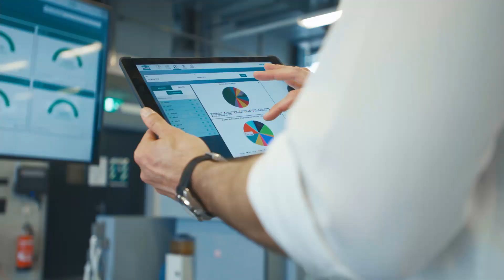BRW - Shopfloor - More transparency and higher production capacity without new investments (EN)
Would you like a personal consultation?

Shopfloor evaluates manufacturing processes and creates new production capacity.

𝗔𝗱𝘃𝗮𝗻𝘁𝗮𝗴𝗲𝘀 𝗮𝘁 𝗮 𝗴𝗹𝗮𝗻𝗰𝗲 :

• More transparency and flexibility
• Increase in production capacities without new investments
• Reduction of production and throughput times
• Reduction of non-productive costs (e.g. scrap and downtimes)